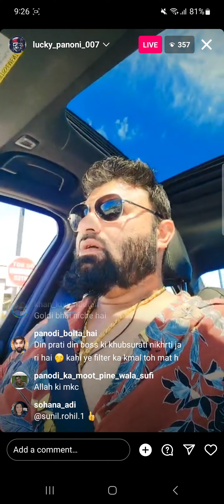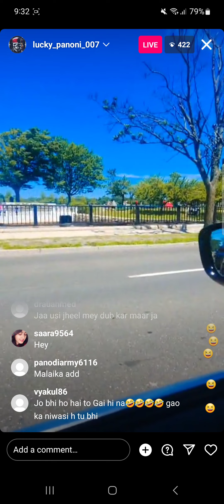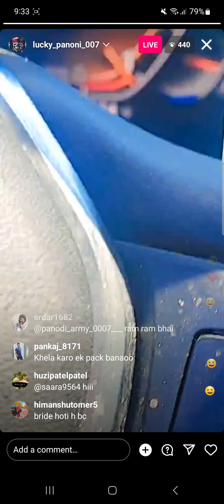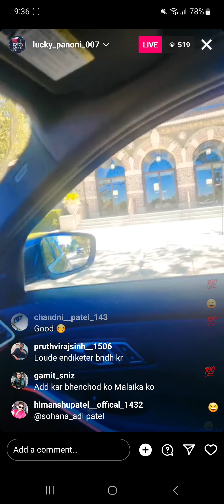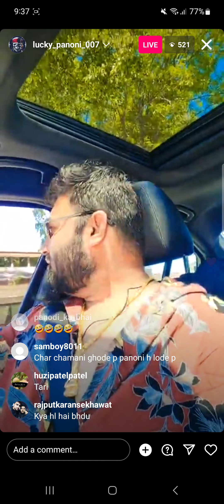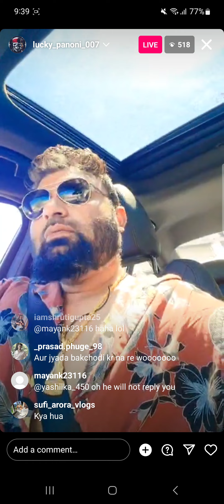Panodi Live Panodi Ne Malaika ko di Gaaliya Paise Kamane ka mauka Tha